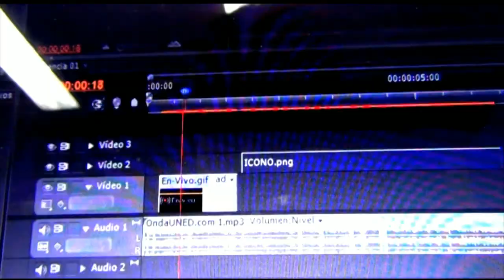ElMundoQueSoñamos - Competencias Laborales como Generador de Cambio y los Retos a Futuro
ElMundoQueSoñamos - Competencias Laborales como Generador de Cambio ante la Crisis del COVID 19 y los Retos a Futuro
(Produccion de la Carrera de Turismo) | Francisco José Soto Sagot, miembro de la Junta Directiva de CACORE (Cámara Costarricense de Restaurantes y Afines)